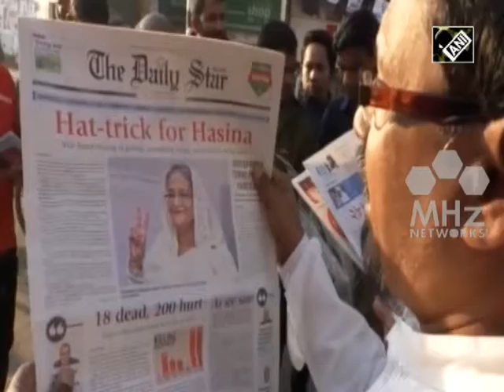Bangladesh News - Dhaka residents hope for development after Sheikh Hasina election win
Prime Minister Sheikh Hasina's alliance won Bangladesh's election with a thumping majority, the country's Election Commission said on Monday, giving her a third straight term. The alliance dominated by her Awami League, seen as close to regional power India, won 288 out of 300 seats.